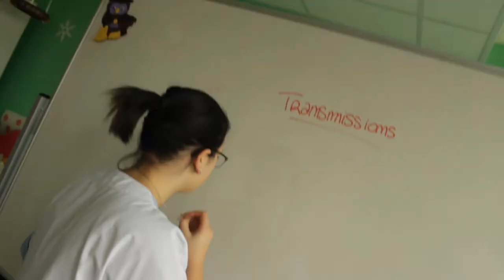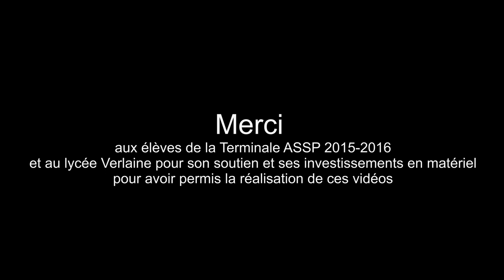Les coulisses du tournage avec les Terminales ASSP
La vidéo regroupe des scènes coupées au montage, les ratés, les entraînements, les phases de rire et les hésitations des élèves.
La musique est une reprise orchestrale de deux niveaux de l'excellent jeu vidéo Mega Man 2, sorti en 1989 sur la Nes. C'est le type de jeu que nous étudions dans le club "Jeu vidéo - Retrogaming" que j'anime au lycée Verlaine. Il s'agit probablement des meilleurs musiques de cette génération de console.

Musique : Mega Man 2 - Main Theme/Dr. Wily 1 - Mini Mario Orchestra